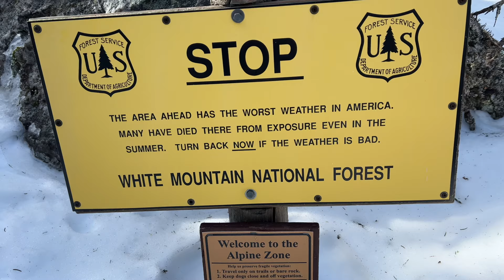Winter Camping & Hiking in the Presidential Range |White Mountains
Water filter
Dirty water bag
Thermarest z seat
Nitecore headlamp
Morakniv Knife